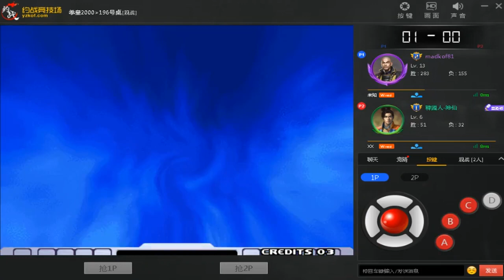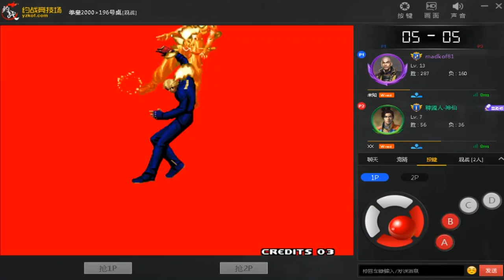KOF 2000 ► LIVE MATCH ◄ MADKOF Akuma 동네형 vs SHINSUN 정인신선 ★ FT 10 ★ 16-10-2018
🎮 ✊ 🔥 👊 🎮 Yuezhan Emulator 🎮 ✊ 🔥 👊 🎮
🔥🔥🔥 The King Of Fighters 2000  🔥🔥🔥
P1 : MADKOF Akuma 동네형 🇰🇷 (South Korea) 🇰🇷
P2 : SHINSUN 정인신선 🇰🇷 (South Korea) 🇰🇷